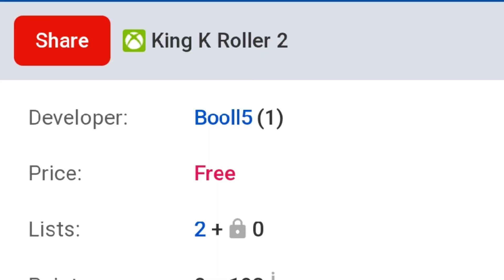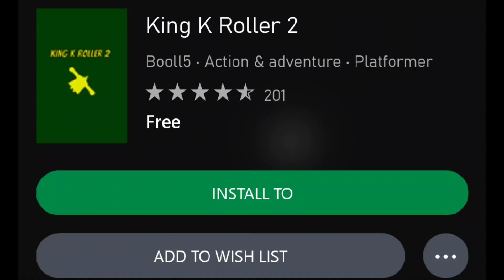HOW IS THIS GAME ON XBOX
King K Roller 2 Developed By: Boll5
You Can Find This Game On The Xbox Store If You Want To Play It
My Twitch is PattroLIVE If you wanna visit

Mario the mario movie. King k roller is probably taken from smash Brothers and has some crazy dialog like "this is worse than the Holocaust" but it's an OK game and does a good job in making you rage. penguinz0 Cr1TiKaL sneako also. it's a sequel like starwars and is like mario odessy or luigis mansion. it has many good looking areas and looks good. fortnite minecraft roblox review the last of us REVIEW CRAZY YOUTUBE REVIEWS GAME REVIEWS youtube reviews gaming games mustang oompaville thumbnail idea jerma985 trending big views peediepie markiplier asmr music spotify old Town road baby shark tyler the creator jackspticeye jow rogan David doberik King k rool Jack Black Legend of zelda

Bye, and have fun